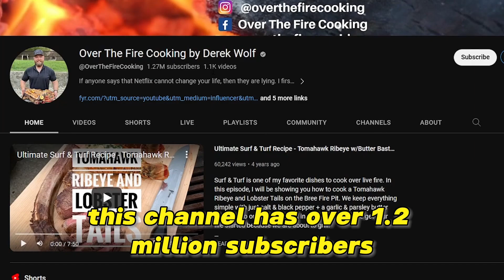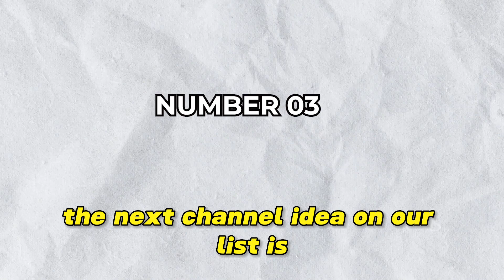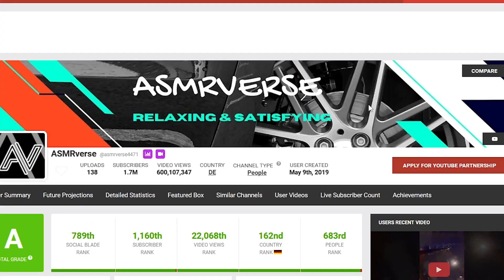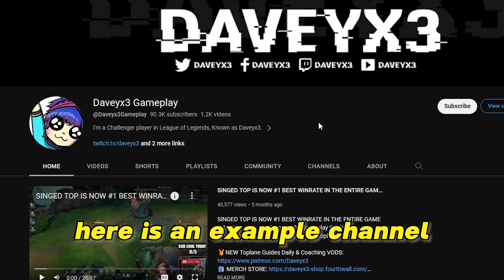TRY these Faceless Youtube Channel Ideas for 2023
If you are looking for faceless YouTube channel ideas, this video is for you. In this video, I talk about the 5 best faceless YouTube channel ideas, that you can start in 2023. These channel ideas are profitable. and most importantly these are very trending channel ideas.

If you are a beginner who is just researching YouTube channel ideas, this video will help you to find good faceless channel ideas.
Starting a Faceless youtube channel is the easiest way to make passive income through Youtube.